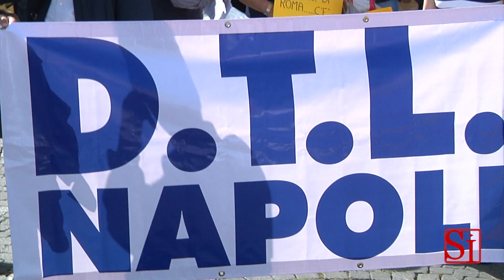Napoli - Lavoro, la visita del ministro Giuliano Poletti -2- (22.05.14)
- Napoli. "Rendere competitive tra di loro le varie tipologie contrattuali" e cercare di far "costare di meno il contratto a tempo indeterminato". È quanto ha affermato il ministro del Lavoro, Giuliano Poletti, rispondendo, a margine di un convegno nel Palazzo Reale di Napoli sul contrasto al lavoro sommerso, ai giornalisti che gli chiedevano di commentare la posizione espressa da Confindustria.(22.05.14)